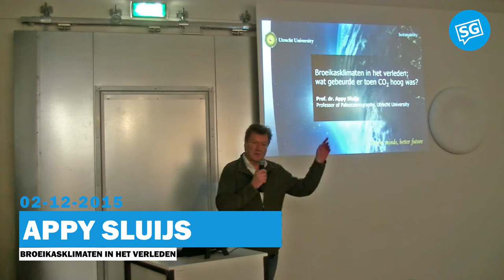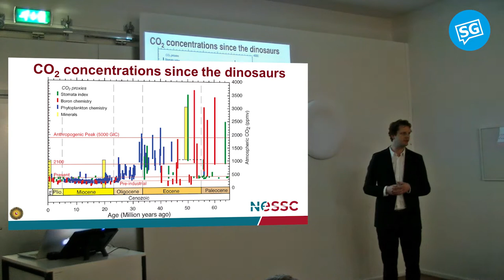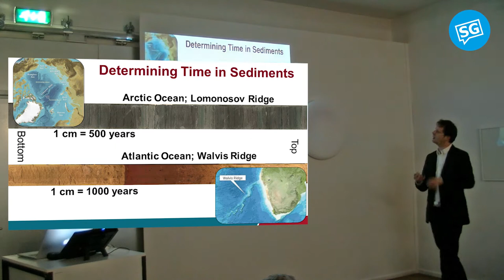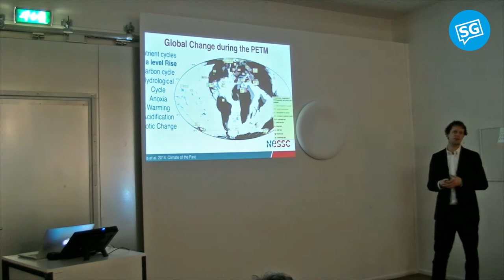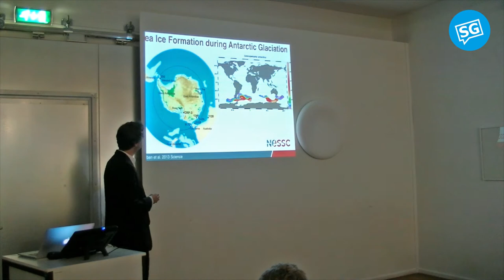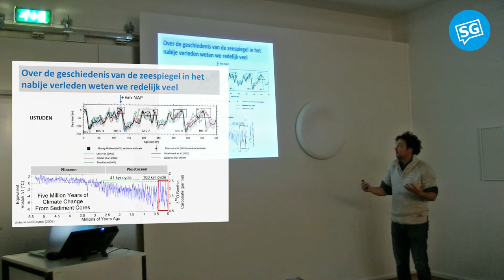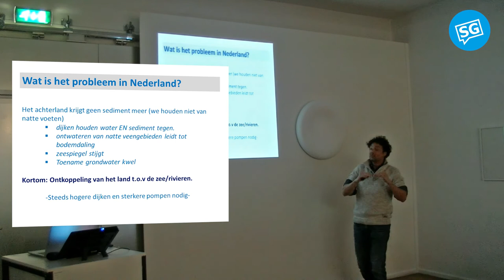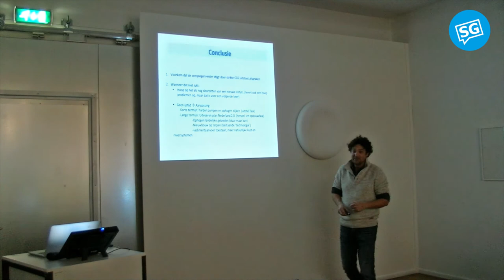Beta Balie Debat | CO2 en de zeespiegel, van het pleistoceen tot nu | Appy Sluijs en Joep Storms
Broeikasklimaten in het verleden; wat gebeurde er toen de CO2 hoog was? door Appy Sluijs, Universiteit Utrecht

In het verleden fluctueerde de CO2 concentratie in de atmosfeer door natuurlijke oorzaken. Zo was de CO2 concentratie tijdens de laatste ijstijd zo’n 180 deeltjes per miljoen (ppm) en de afgelopen 10.000 jaar zo’n 280 ppm. Sinds de industriële revolutie is de CO2 concentratie gestegen naar 400. De afgelopen ~20 miljoen jaar was de CO2 concentratie nooit veel hoger dan in 2015. Maar zo’n 50 miljoen jaar geleden zat er wel 1000 ppm in de atmosfeer, vergelijkbaar met schattingen voor het einde van deze eeuw in een ‘business as usual scenario’.  Wat gebeurde er toen? En begrijpen we dat?

Een veranderend klimaat: Lessen uit van Pleistoceen, door Joep Storms, TU Delft

De afgelopen 2 miljoen jaar heeft de aarde 20 ijstijden doorstaan, die gekenmerkt werden door sterke temperatuur schommelingen en zeespiegelveranderingen. Met het veranderende klimaat veranderde echter ook de neerslagpatronen waardoor rivieren zich aanpaste en soms veel en soms weinig zand en klei (sediment) naar zee brachten. Juist de kustgebieden zijn erg afhankelijk van de aanvoer van sediment om weerstand te bieden tegen een stijgende zeespiegel